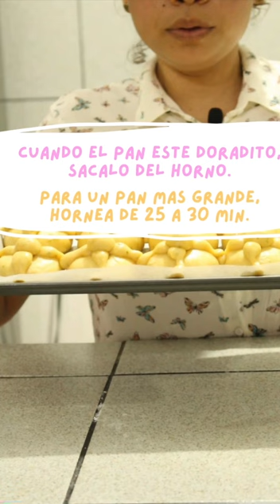Pan de muerto 💀 Casero 👻 Hazlo en casa con la familia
Ingredientes:
4 tazas de harina (500 gr.)
3/4 de taza de azúcar (172 gr. aprox.)
1/2 taza de leche tibia (120 ml.)
1 sobre de levadura (11 gr.)
3 huevos grandes + 3 yemas (extra)
150 gr. de mantequilla
2 a 3 cucharadas de esencia de azahar o jugo de naranja
Ralladura de 2 naranjas
3/4 de cucharadita de sal